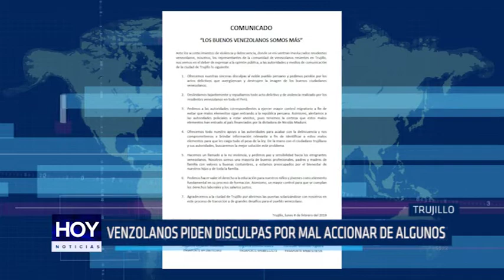Venezolanos piden disculpas por mal accionar de sus compatriotas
La comunidad venezolana en Trujillo pidió disculpas por el mal accionar de algunos de sus compatriotas.

No son culpables de los actos criminales de algunos de sus compatriotas, pero ofrecieron sus sinceras disculpas a los peruanos y pidieron perdón por los actos delictivos que los avergüenzan y afectan como ciudadanos venezolanos.